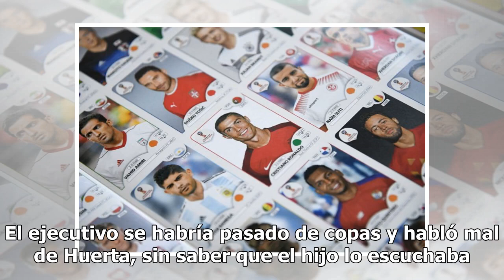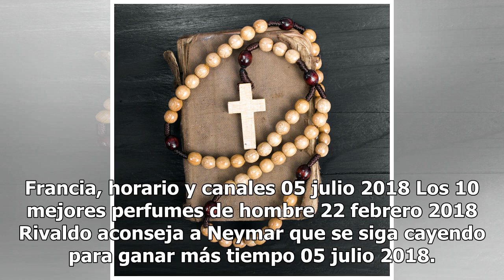Decio de María se encaró con el hijo del periodista Héctor Huerta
Decio de María y una polémica con Héctor Huerta. Imago 7/Captura Los últimos días de Decio de María como presidente de la Federación Mexicana del Fútbol no pintan bien. Un reporte del diario El Universal asegura que el dirigente tuvo un altercado con el hijo del periodista Héctor Huerta, de ESPN Dep...